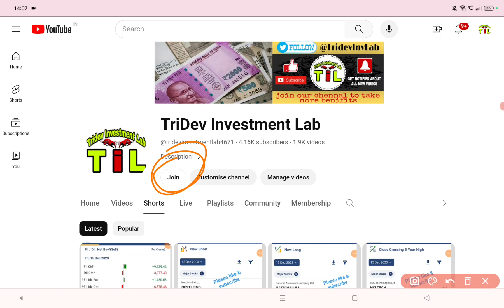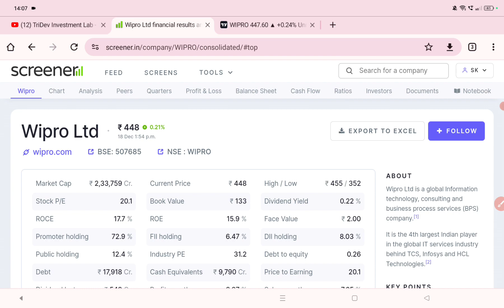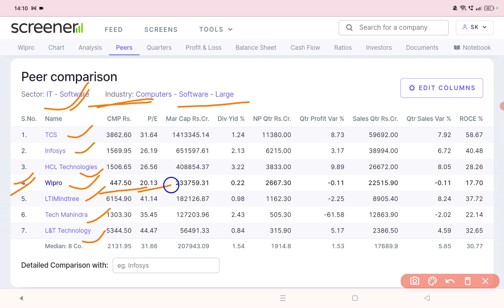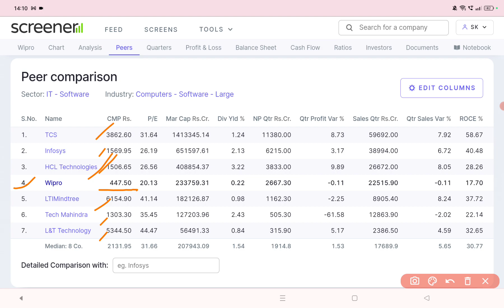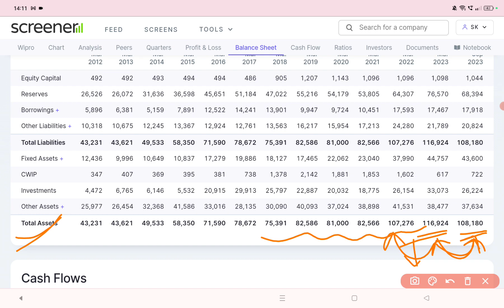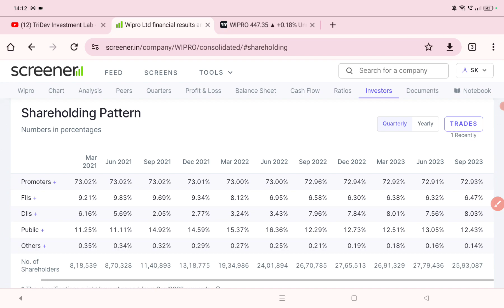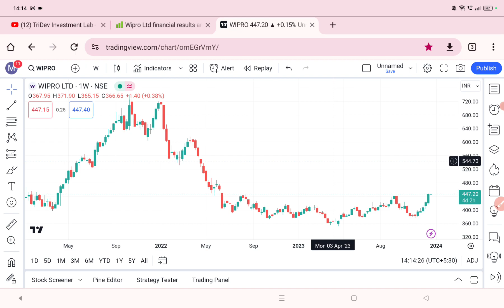stocks with high Potential | Best Stock for 2024 | Buy Now